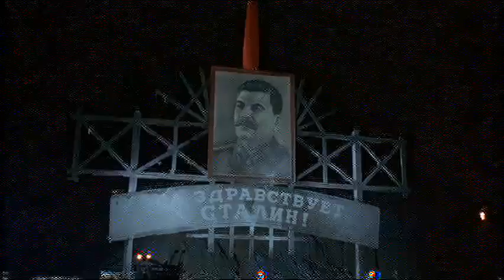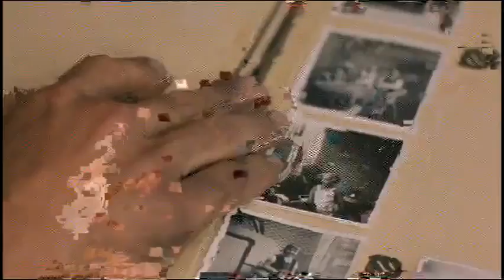50 w317 d13 fu3553 7r463n (2001)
Gerippt mit der neuesten Version von:
"Open DVD Ripper 3.80 Build 515"